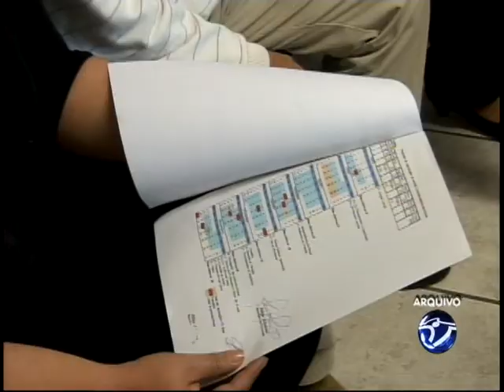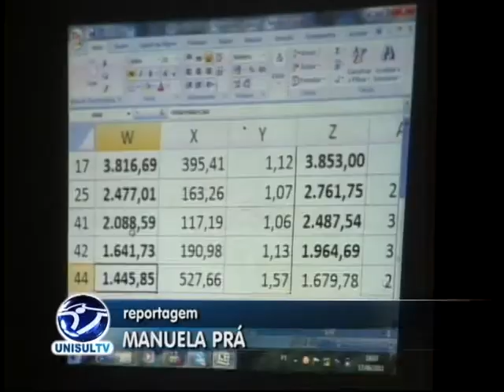Greve dos Professores | Proposta Prefeitura | Unisul Tv | 2011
A greve na rede municipal de Tubarão já dura 19 dias e no fim da tarde de hoje (17.06), o sindicato da categoria confirmou que deve continuar a paralisação, não aceitando a contra-proposta apresentada pela prefeitura. O secretario de educação, Felipe Felisbino, afirmou que não deve fazer mais nenhuma negociação com o SINTERMUT e que pode entrar na justiça para que professores voltem a sala de aula.